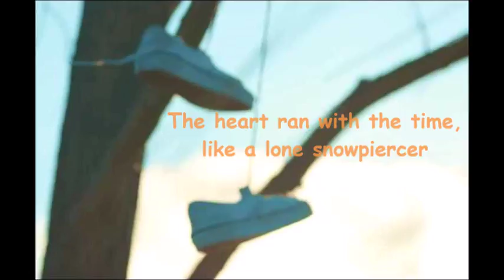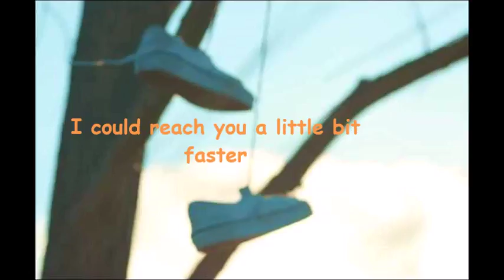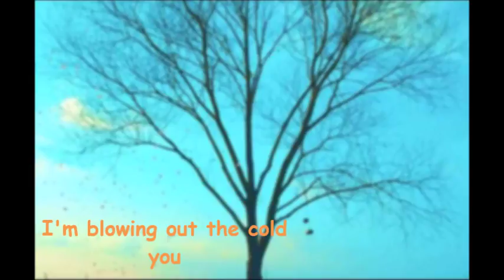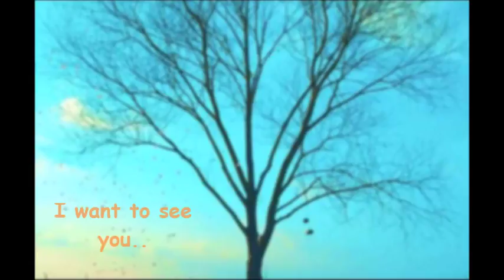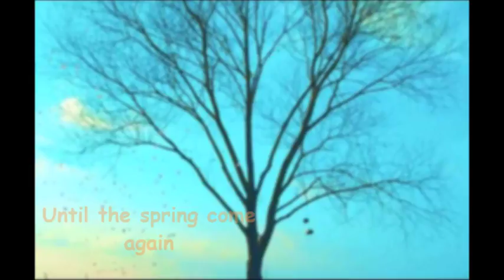BTS - Spring Day Eng Lyric